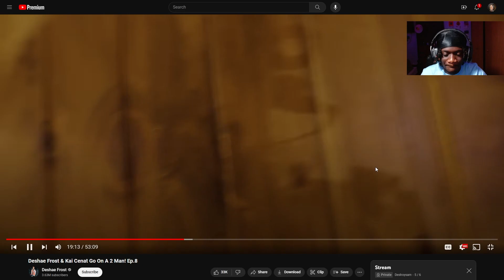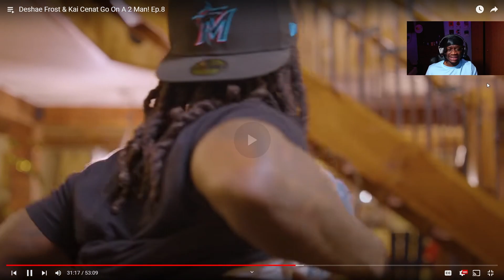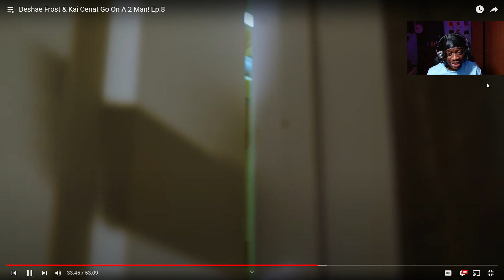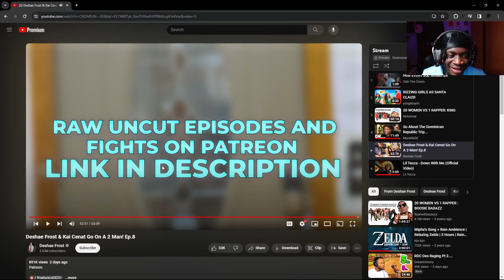Deshae and Kai's two man gone wrong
Content all 2024!